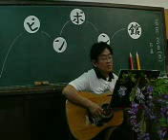『海岸通』 作詞・作曲：伊勢正三 唄：issyarakun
あなたの言うとおり　妹のままで

いた方が　良かったかもしれない